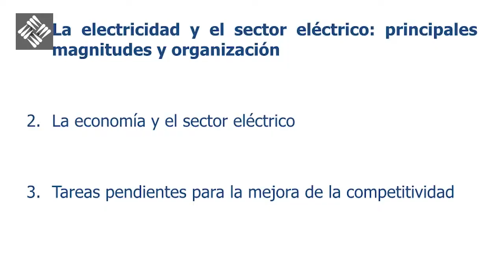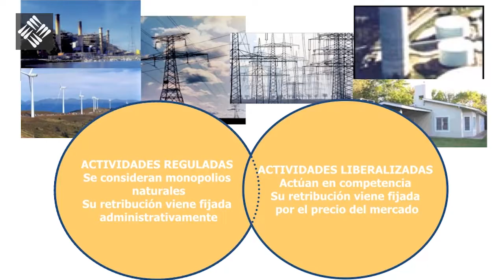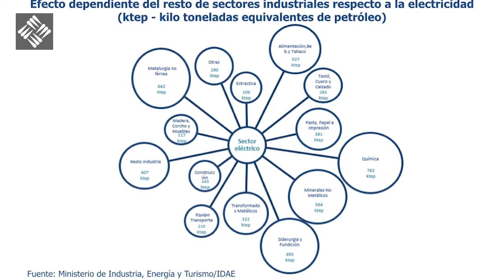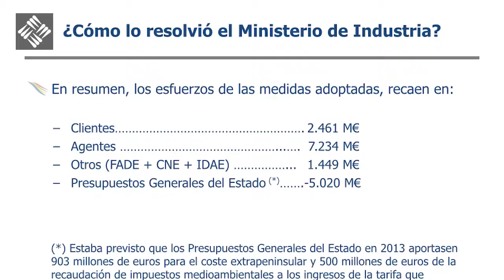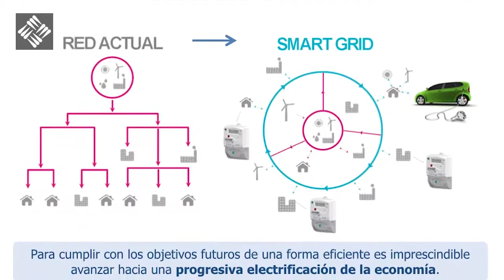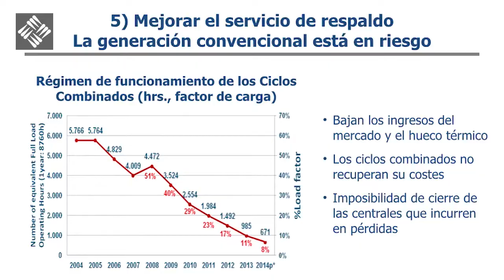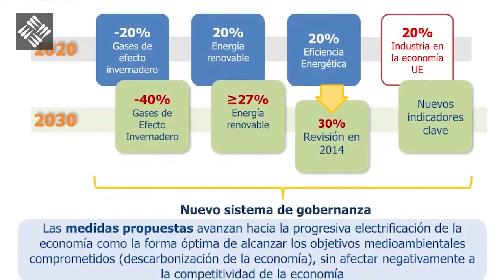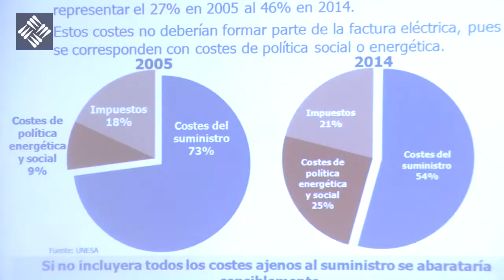Los desafíos del sector eléctrico español - Eduardo Montes